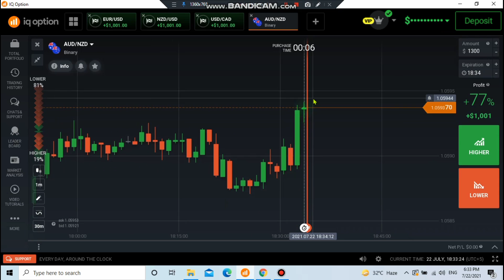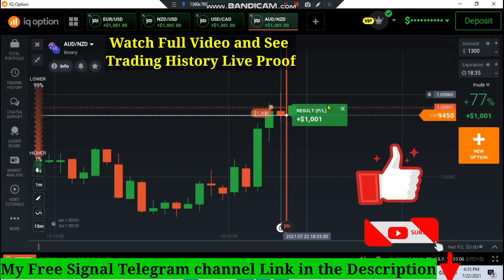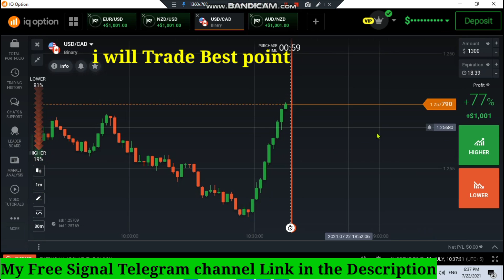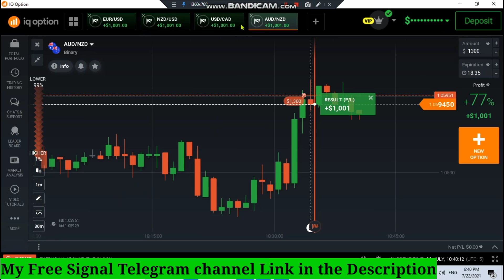Iq options simple strategy with SNR Iq options best strategy Binary options trading